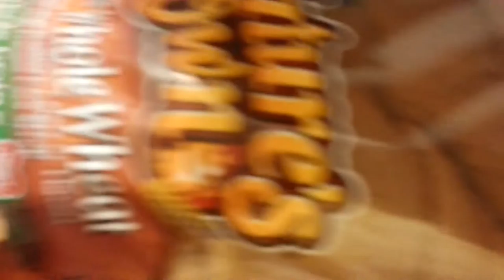the wipe o slide door